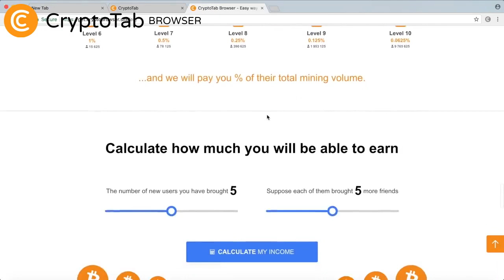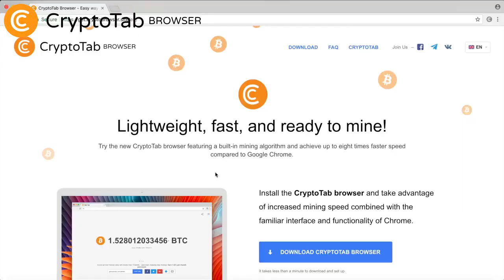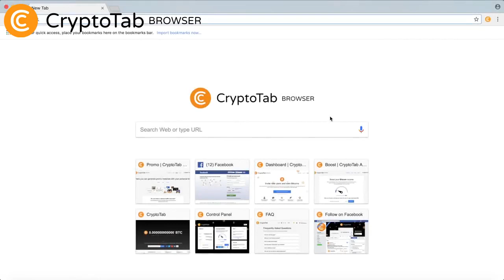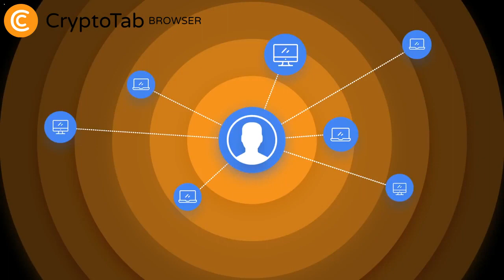CryptoTab Browser - FAQ Explaining Video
📲💻 Download CryptoTab Browser

Check the explaining of frequently asked questions about CryptoTab and it's features to clarify your vision.

CryptoTab is an easy to use, fast and secure web browser. Designed for both desktop and mobile platforms, the browser brings you the familiar user experience of web browser combined with additional features from CryptoTab.